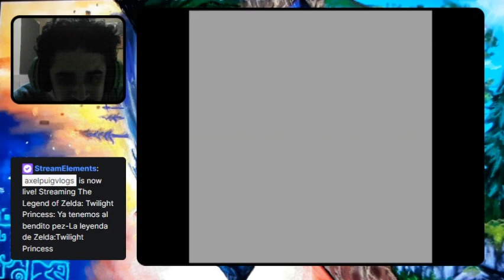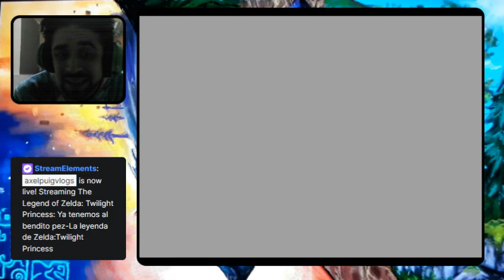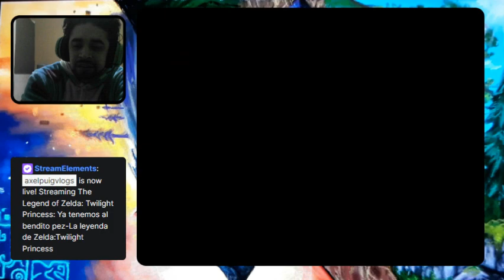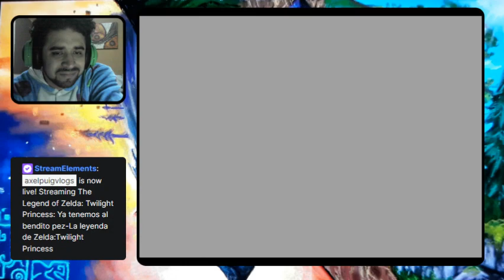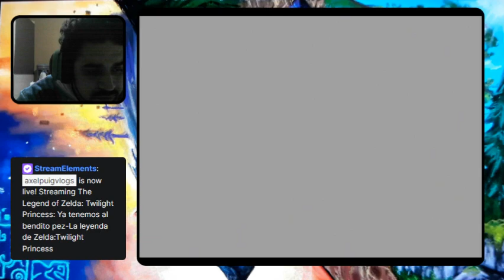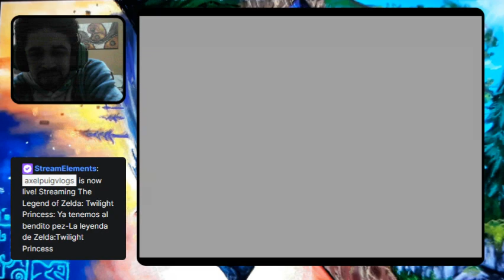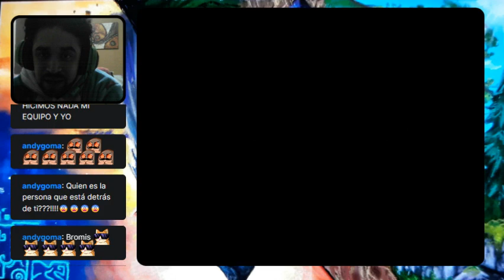Negocio redondo-The legend of Zelda: Twilight Princess cap 2